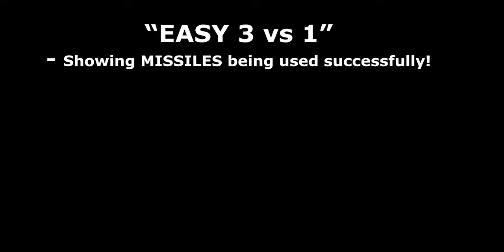Ridge-Running & COMBAT! [Elite: Dangerous]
MAX-Screen, turn off the lights and STRAP IN to the jump-seat while i take you on combat missions hunting hundreds of pirate in space and fly you through canyons faster than the speed of sound!
+ I always NEED HELP with Medical expenses + PC UPgrade!
     (Collaboration of Gabe, ADDER, PoppaClutch, budsatawny, OldFeller, BabbaNak & me!  For a community to help everyone, vets and newbies alike!)
TIME-STAMPS:
00:00 INTRO
00:25 Funny Alien 3 scene
00:33 Re-cap/intro for ppl new to Elite
01:54 FULL DOGFIGHT 1v1
3:35 RIDGE RUNNING!
3:51 RIDGE RUNNING: Test Flight in MAMBA
4:44 RIDGE RUNNING: purpose-built EAGLE
6:44 COMBAT-Near perfect RAIL-GUN shots
7:01 COMBAT:How challenging it is to AIM with RAIL-GUN
7:50 COMBAT: Using MISSILES (1v3)
9:14 COMBAT: Funny incident with a TEAMMATE
11:54 COMBAT: Teamed with Federal Corvette pilot
13:29 COMBAT: 'Wing' of FOUR! (In HAZARDOUS res. site)
15:43 COMBAT: Wing of three (In HAZARDOUS res. site)
18:20 My pride & Joy - the Krait MkII
18:31 a FUNNY thing when pirate run into asteroids :)P
18:50 OUTRO: THANK YOU PATRONS! ~ Credits & Call for support
19:23 weird stuff

CROSS-PROMOTE!...too many..hope i haven't left any out.. CROSS-PROMOTE!

✇  Intro and Outro Music by CalliGunner ✇

PC SPECS:
My PC is pretty low of 'mid-range pcs' - Bought in 2017, Upgraded with SSD in 2019 -
* sighs * Hell, I loved Rust so much I played with my old laptop when I first got Rust and literally played at 20-30 fps - whenever I got into a fight it would drop down to 5-10 fps. it was actually like watching a slide show!:
Unfortunately, i'm back to as low as 20 fps since the new graphcis update:

Processor: Intel(R) Core(TM) i3-8100 CPU @ 3.60GHz (4 CPUs), ~3.6GHz
Memory:  16384MB RAM
Graphics: NVIDIA GeForce GTX 1050 Ti
Mouse: Razer DeathAdder - No complaints but i don't notice the ddifference from my old cheap mouse.